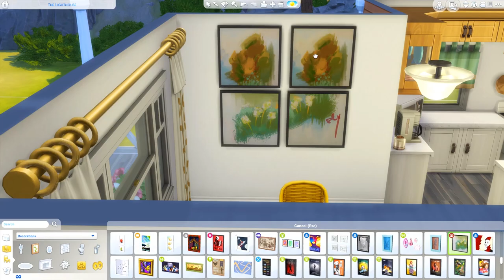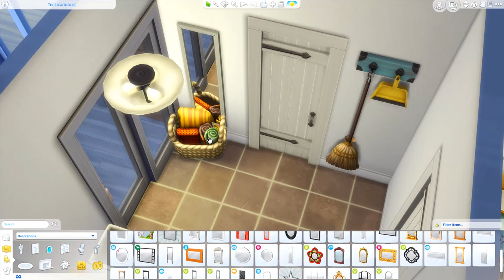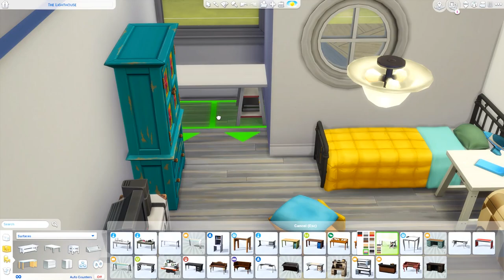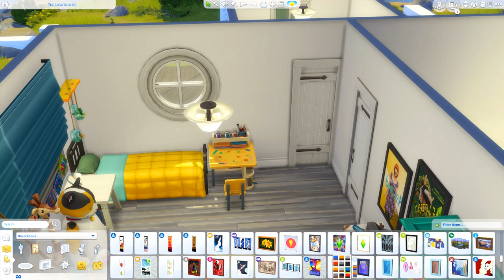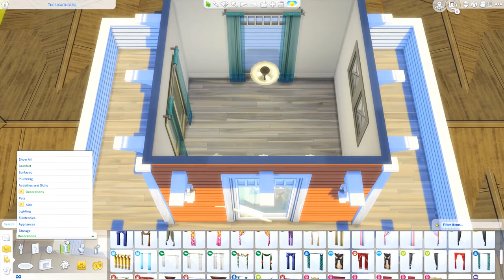The Lighthouse - The Sims 4 Speed Build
Recommended to place the lot with bb.moveobjects on.
Sorry, no tray files/external download.